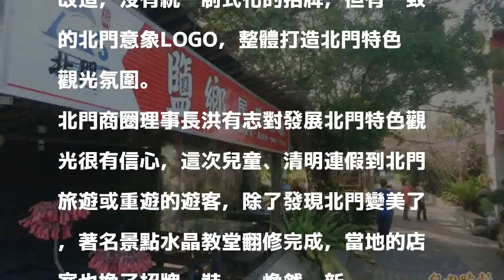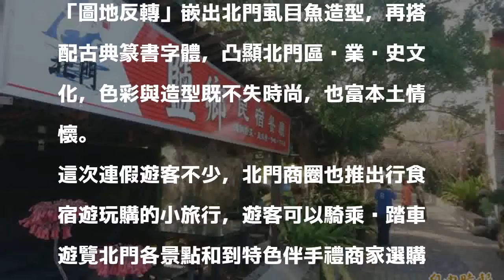新LOGO新氣象！台南北門商圈改造意象 打造特色觀光區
〔記者楊金城／台南報導〕台南北門產業文化、生態旅遊有觀光特色，近年不只推出各式各樣的特色伴手禮、旅遊指南觀光地圖，台南市經濟發展局、國立屏東大學最近更輔導北門商圈的商家進行店家意象改造，沒有統一制式化的招牌，但有一致的北門意象LOGO，整體打造北門特色觀光氛圍。

發表評論評論如下。